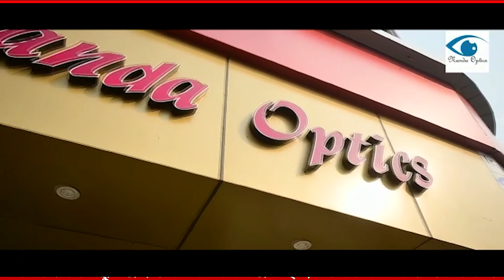বিধানসভা অধিবেশনে এই প্রথমবারের মতো ভাষণ রাখলেন বিরোধী দলনেতা অনিমেষ দেববর্মা।।